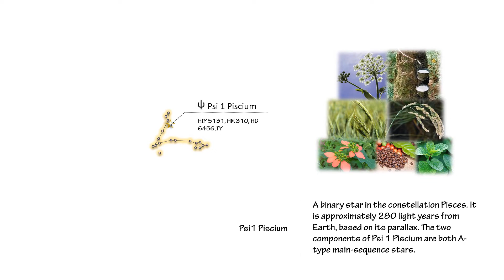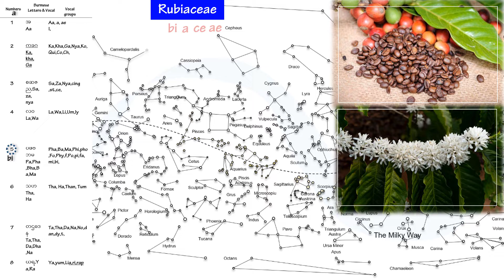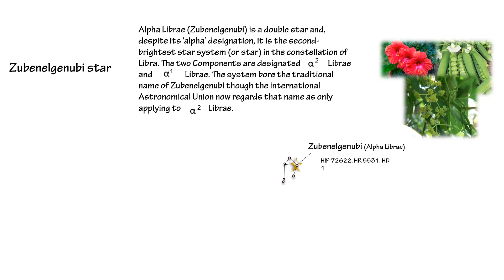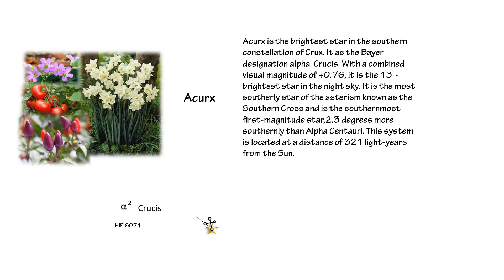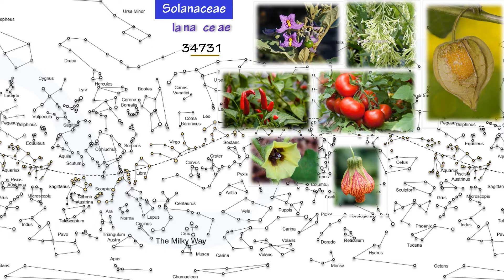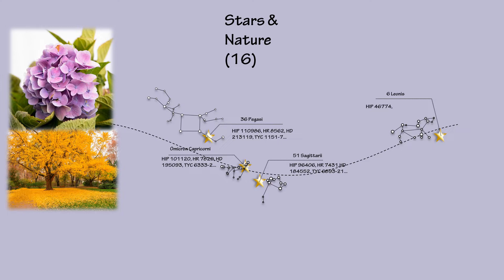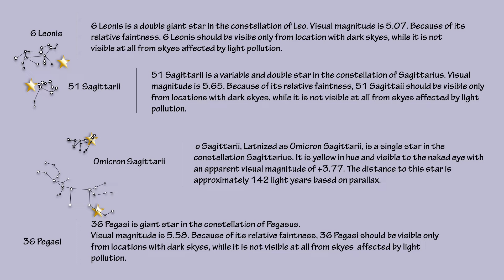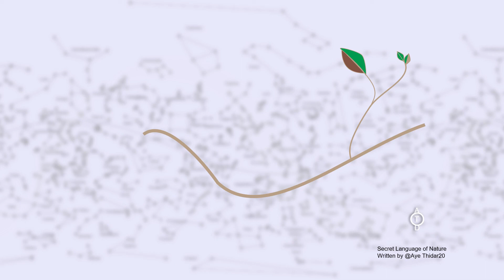The Secret Language of Nature 4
Stars & Nature
Sky Map
Burmese Alphabets
Vocals